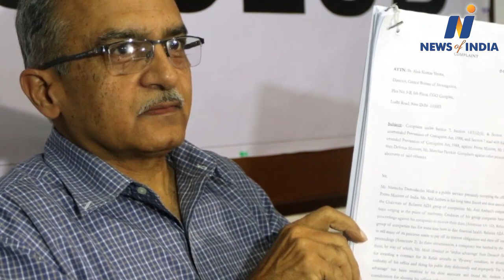Will Prashant Bhushan pay a fine or will face three months in jail?